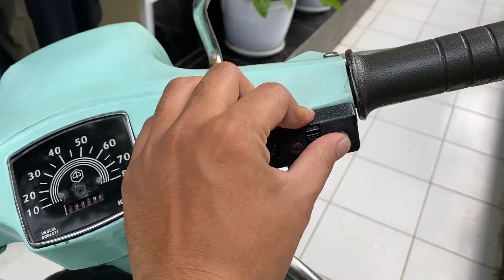Review Vespa Special | WAJIB Nonton Video ini Sebelum Kamu Beli Vespa ~ AJI JIME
AJI JIME Vlog